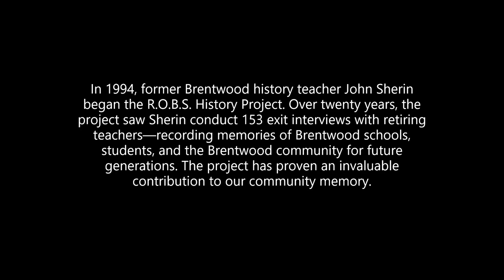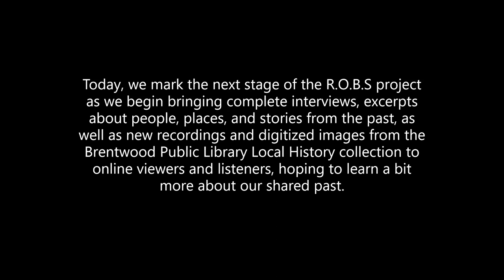Anita Silverman | Retirees of Brentwood Schools Interviews